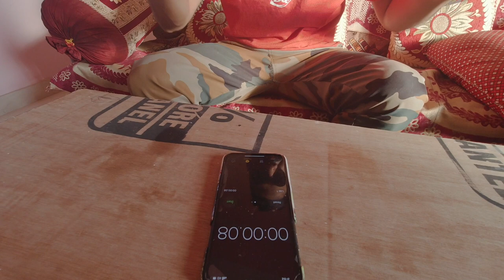stopwatch challenge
pls visit rahul panwar vlogs and win 10k prize...